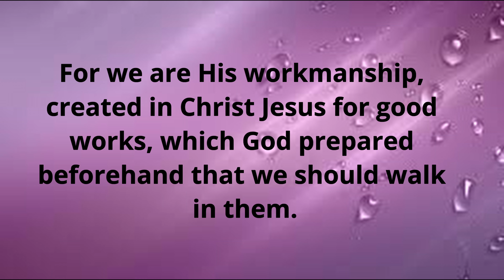August 5 Daily Bible Verses